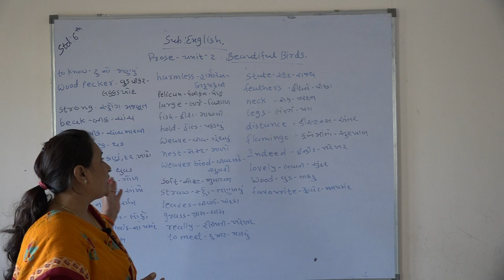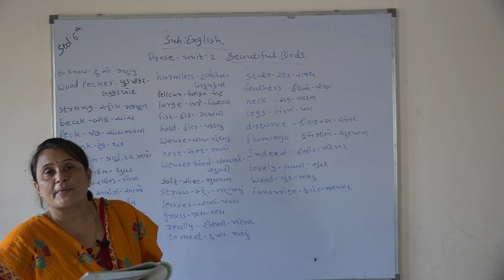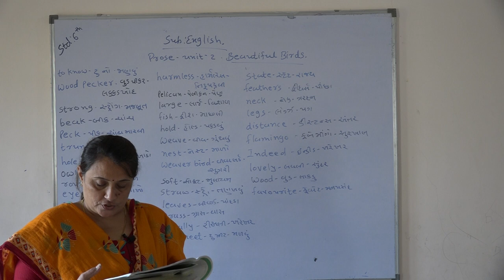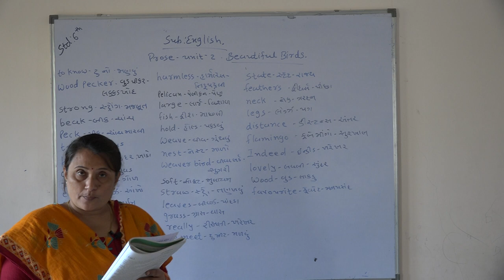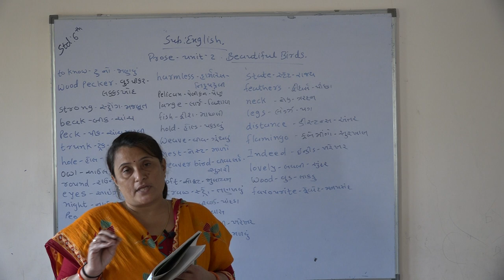Shree Adarsh Primary School,Bhabhar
STD 6 Prose Unit 2 Beautiful Birds